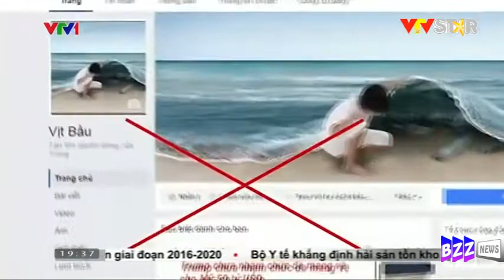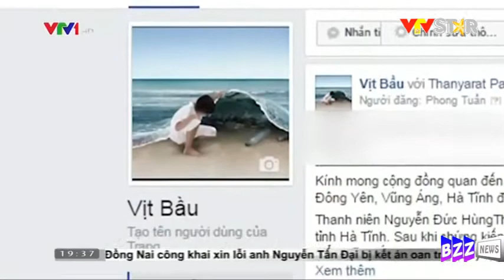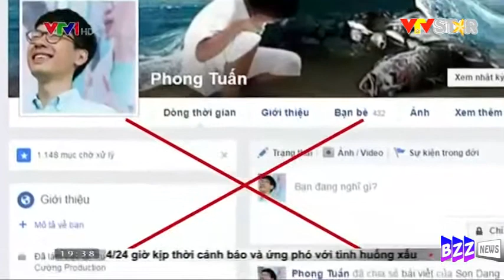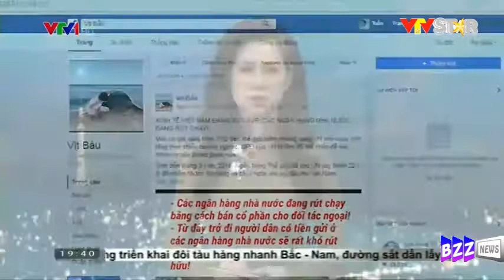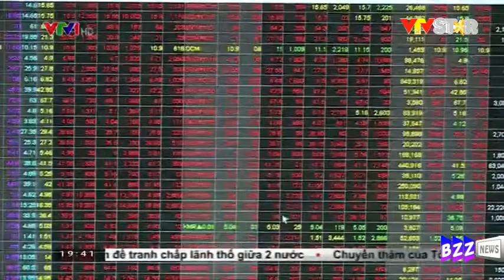Bắt khẩn cấp đối tượng tung tin đổi tiền trên mạng xã hội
Liên quan đến tin đồn thất thiệt về việc Việt Nam chuẩn bị đổi tiền, từ cuối tháng 10, trên không gian mạng xuất hiện một số bình luận xuyên tạc chủ trương chính sách kinh tế của Nhà nước. Từ đó bịa đặt thông tin, Việt Nam chuẩn bị đổi tiền, dàn dựng hình ảnh mẫu tiền mới, bịa đặt rằng những mẫu tiền này đã được in và chuyển từ TQ về Việt Nam.

Tin bịa đặt cũng kêu gọi người dân rút hết tiền khỏi ngân hàng để mua vàng, ngoại tệ, kèm theo các bình luận phỉ báng chính quyền và kích động chống phá.

Trong đó, fanpage Vịt Bầu với gần 70 nghìn lượt like liên tục đăng tải các thông tin bịa đặt liên quan đến việc đổi tiền. Do có lượng theo dõi lớn nên thông tin bịa đặt mà trang này đăng tải lan truyền rất nhanh trên không gian mạng, góp phần hình thành và lan truyền tin đồn thất thiệt.

Theo thông tin mới nhất từ cơ quan chức năng Bộ Công an, trang facebook Vịt Bầu gồm 3 đối tượng quản trị, một trong số này là Nguyễn Xuân Long (SN 27/5/1982, trú tại tổ 24, ấp Vườn Dừa, xã Phước Tân, TP Biên Hòa, Đồng Nai).

Ngày 14/12, tại cơ quan công an, Nguyễn Xuân Long khai, trang facebook Vịt Bầu do đối tượng nữ ở Mỹ có tên Nguyễn Hằng tạo lập và quản trị từ năm 2015.

Tháng 9/2016, Nguyễn Xuân Long được Nguyễn Hằng mời tham gia ban quản trị với vai trò quản trị viên để đăng tải và duyệt bài.

Nguyễn Xuân Long sử dụng facebook Phong Tuấn với bí danh Mr Đắc để đăng tải các bài viết trên trang Vịt Bầu.

Trung bình mỗi ngày 10 bài do tự viết hoặc đăng lại từ các trang mạng phản động khác và từ các trang mạng chính thống nhưng kèm theo đó là các bình luận xuyên tạc do Nguyễn Xuân Long bịa đặt thông tin và đăng tải lên trang Vịt Bầu, với mục đích tạo sự rối loạn, bất ổn về kinh tế, từ đó gây bất ổn về chính trị để thay đổi thể chế chính trị ở Việt Nam.

Nguyễn Xuân Long thừa nhận hành vi trên là vi phạm pháp luật.

Kết quả điều tra của Bộ Công an đã cho thấy rõ bản chất bịa đặt và dụng ý xấu của những đối tượng tham gia lan truyền thông tin thất thiệt.

Các cơ quan chức năng của Bộ Công an đang tập trung điều tra mở rộng làm rõ các đối tượng liên quan đến trang facebook Vịt Bầu cũng như các đối tượng khác tham gia bịa đặt, xuyên tạc, phát tán thông tin thất thiệt để xử lý theo quy định của pháp luật.